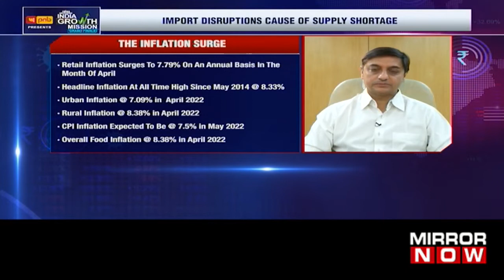How will India Compare To The World In Global Inflation? | Mirror Now | IGM Council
Sanjeev Sanyal, Member-Economic Advisory Council to the PM (EAC-PM), discussed the issues affecting the Indian economy. There is a war going on in Russia-Ukraine which is affecting India's supply chain. On the other hand, we are seeing inflation, which is difficult to beat. This is a big issue that economies around the world are facing. The question we are posing today is how India will fare compared to the rest. Can we emerge stronger and move faster to the growth that we all want and expect? We have special guest Sanjeev Sanyal with us, who will be discussing some of the issues affecting the Indian economy. & Building A Comprehensive Road Map For India. Sanyal said, "Inflation globally is a major issue." and in India also, we are seeing some price flow. '